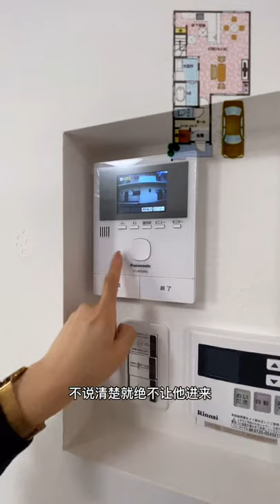日本大阪 简约ins风带露台 新建一户建